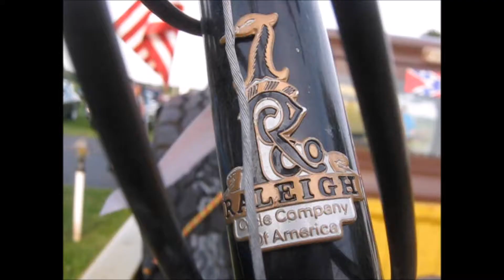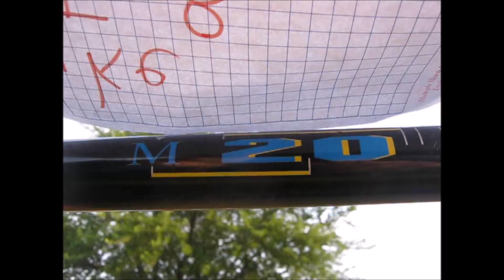Sweet Raleigh M20 Bicycle For Sale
Location: Charcoal Corral, Perry, NY